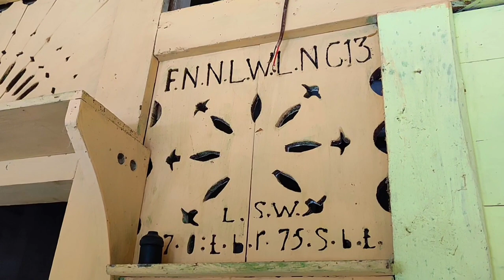Rumah tanpa PAKU di Pulau Nias || Rumah Tua 1975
Rumah tua yang masih bertahan sejak tahun 1975

Salah satu rumah tua yang ada di pulau Nias, memiliki ukiran dan cara konstruksi bangunan yang unik. Dalam video ini masih banyak yang lainnya dan mungkun berdeda dengan rumah tua lainnya yang ada di pulau Nias.